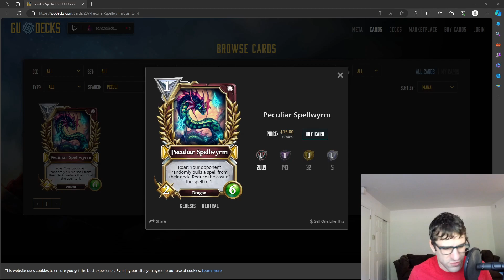Peculiar Spellwyrm is Amazing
One of my favorite Sealed mode games ever in Gods Unchained, this was wild!